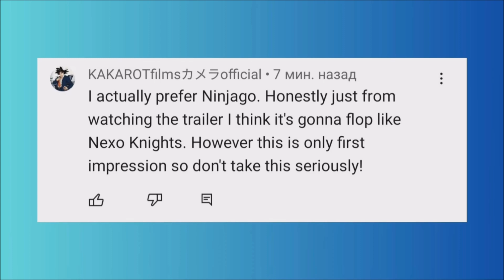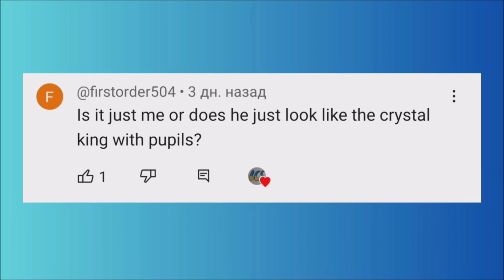Discussion: The creativity will never be the same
The inspiration is experiencing the mind-blowing changes this year. Legends of Chima "Eclipse in Chima" and Nexo Knights "Return of heroes”  are ending while Ninjago "Dragons Rising" is on the controversial reboot and Lego Dreamz is getting successful in their own series. Let's discuss!